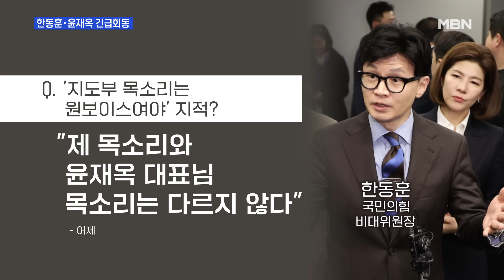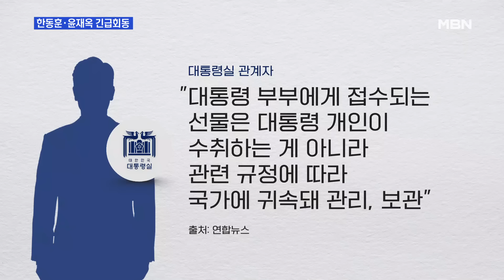[MBN 뉴스와이드] '명품백 수수 논란'에…한동훈 "국민 걱정할 부분 있다"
[출연자]
송영훈 국민의힘 법률자문위원
차재원 부산가톨릭대 특임교수